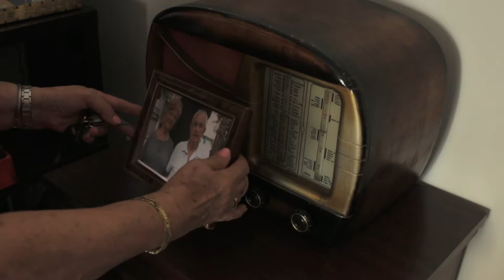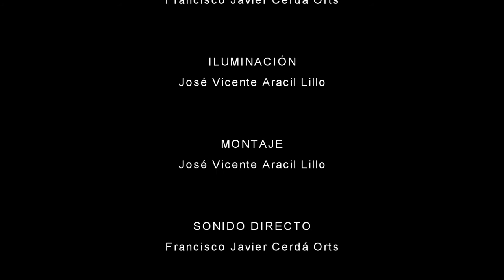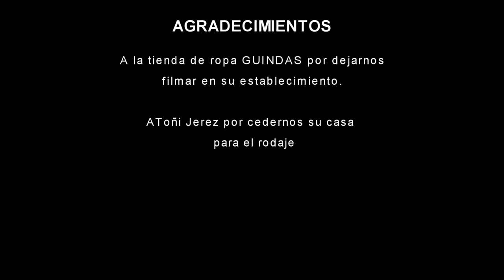Nomeolvides (cortometraje)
Adela, que ha enviudado hace poco, no acaba de aceptar la ausencia de su marido.